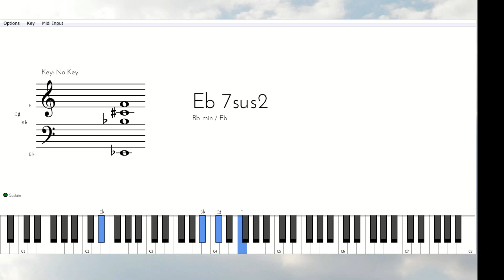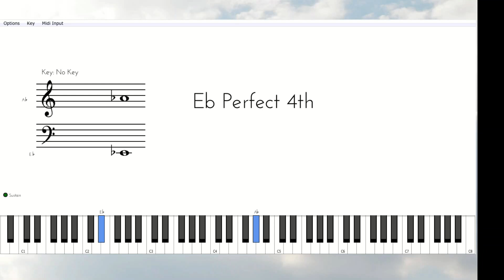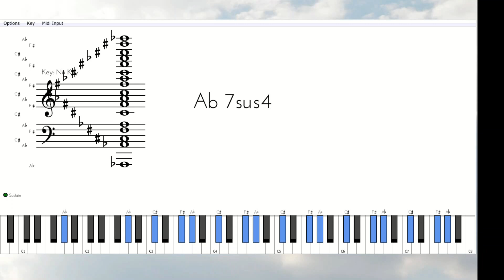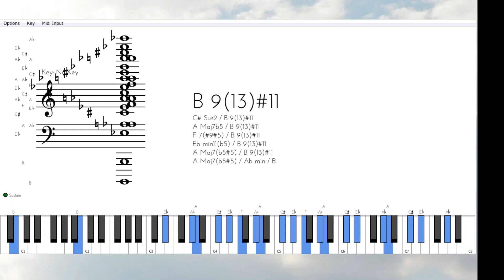Bogang Seema (Victor Masingi Cover)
Another cover of a Sotho Hymn this time... i love hymns man, they are so open to intepretation